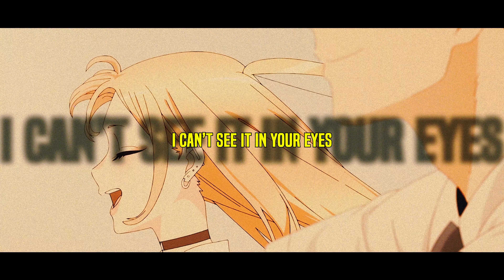Mauiwowi - MIXED EMOTIONS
🎬 Anime - Sono Bisque Doll wa Koi wo Suru (AMV)

Sono Bisque Doll wa Koi wo Suru AMV
Anime Music Video
Эта фарфоровая кукла влюбилась
Love Story
Chill AMV
New Anime
Аниме клип
cry
lo fi
Toxic AMV